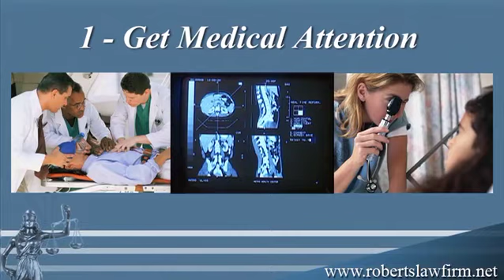What To Do If Injured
When you've been injured in an accident, it is important to seek medical attention and to contact a personal injury lawyer as soon as you are capable.